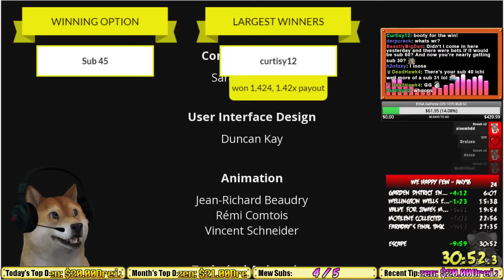We Happy Few - XBOX One Alpha in 31mins??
Ichi's Fastest playthru of the We Happy Few Alpha on Xbox one.

★ Undertale Videos ★